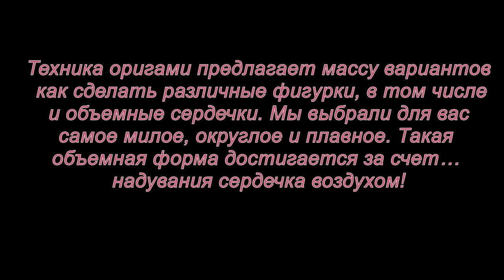Как сделать объемные сердечки оригами. Мастер-класс.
Техника оригами предлагает массу вариантов как сделать различные фигурки, в том числе и объемные сердечки. Мы выбрали для вас самое милое, округлое и плавное. Такая объемная форма достигается за счет… надувания сердечка воздухом!